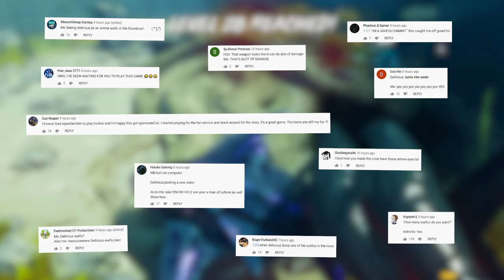SHADOW SHARK is UNSTOPPABLE! - Maneater Gameplay (Part 4)